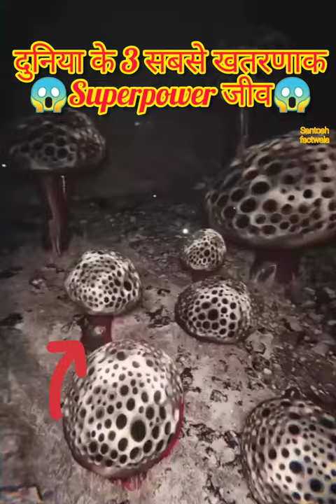दुनिया के 3 सबसे खतरनाक सुपरपॉवर वाले जीव😱 MOST 3 SUPERPOWER ANIMALS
Superpower animals
Top 3 fish